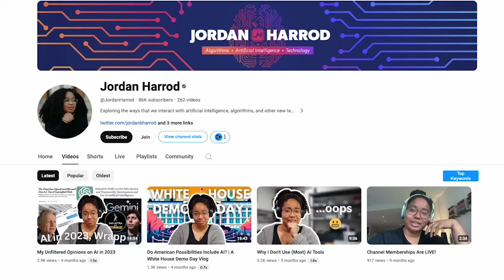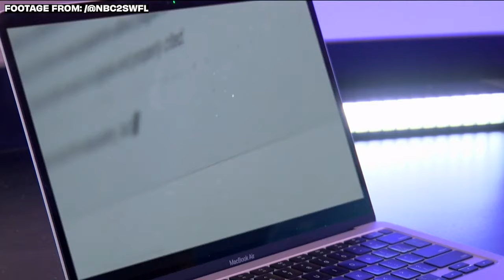It was predicted and the AI DANGER IS HERE